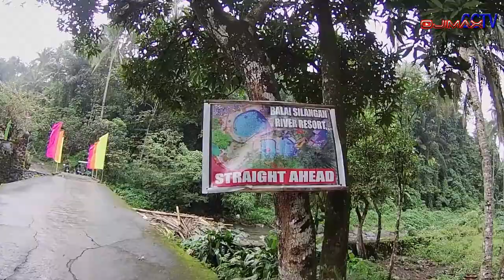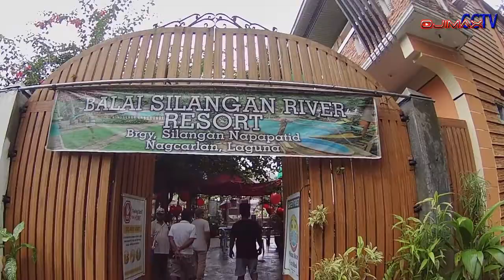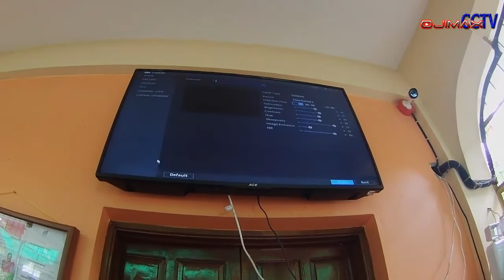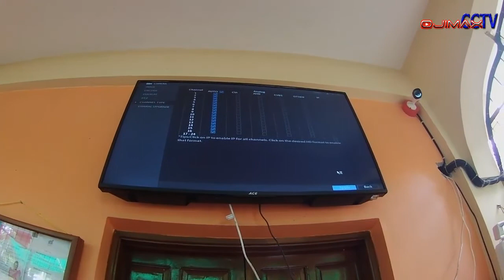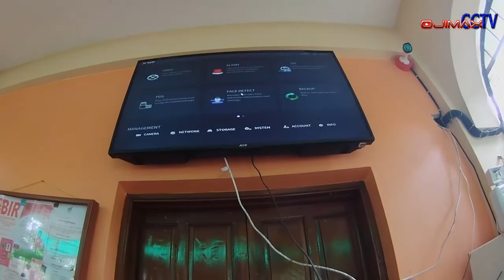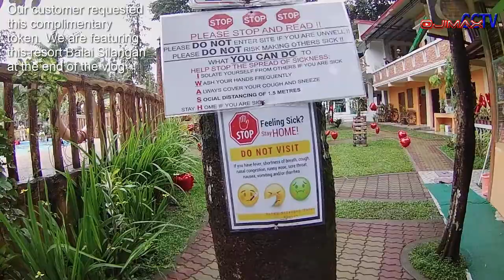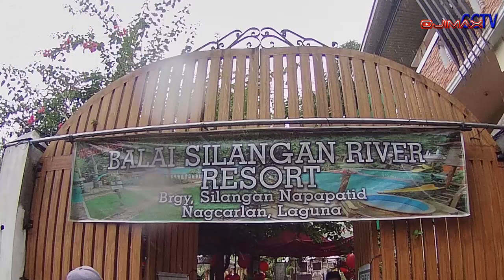Vlog 32 | How to troubleshoot and repair cctv | Actual customer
This  is FREE CCTV Tutorial video about how to troubleshoot and repair a defective cctv camera. One of our customers (owner of Balai Silangan River resort in Nagcarlan, Laguna called us asking for immediate repair and maintenance. Their guests are asking for cctv security cameras that cover the parking area to give them peace of mind that their cars are safe.